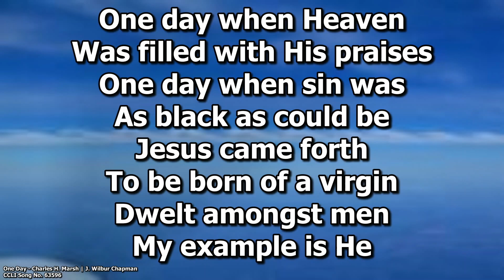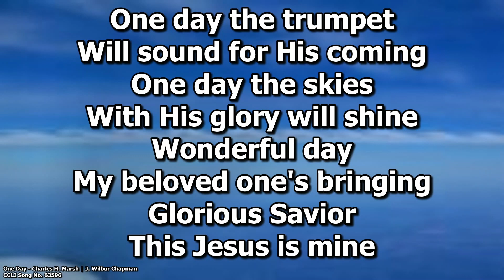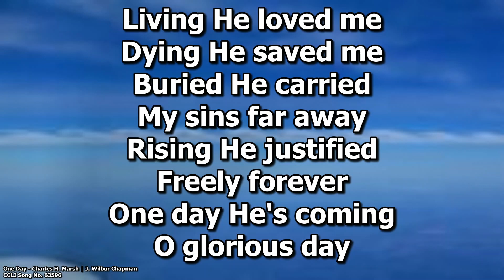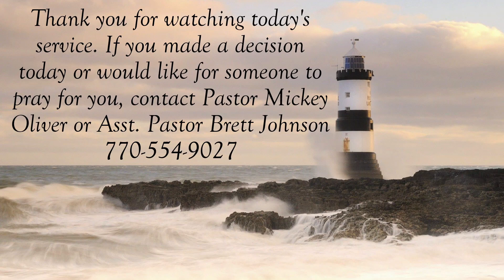3-26-2023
Join us for worship on Sunday, March 26th, 2023 as we hear a message from Pastor Mickey Oliver